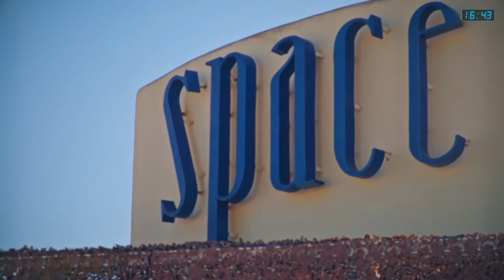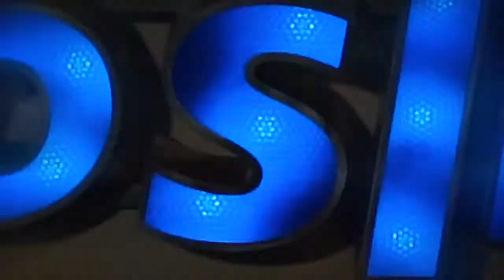Space Ibiza Opening 2015 (Funktion One Evo7 + XTA APA)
Открытие Space Ibiza 2015 – Funktion One, XTA – неизменные партнеры по звуку.